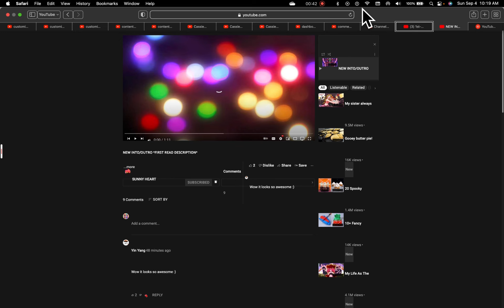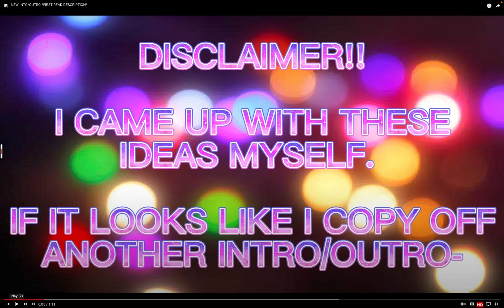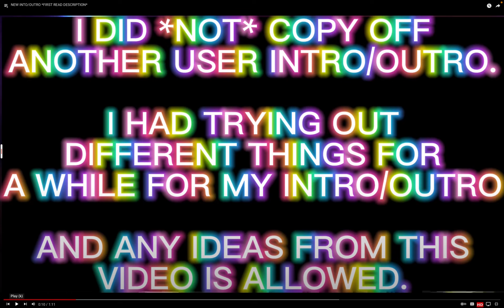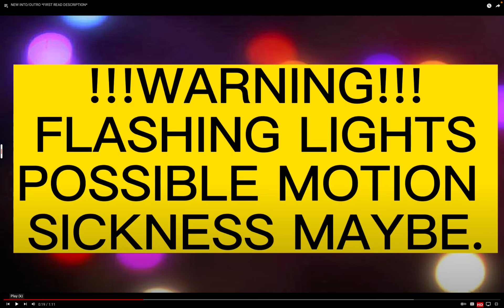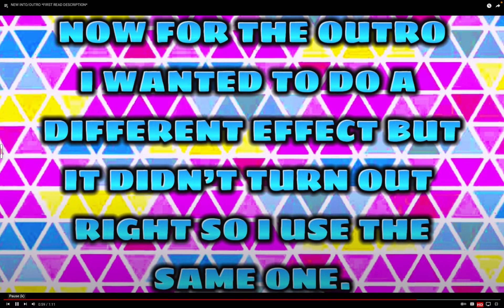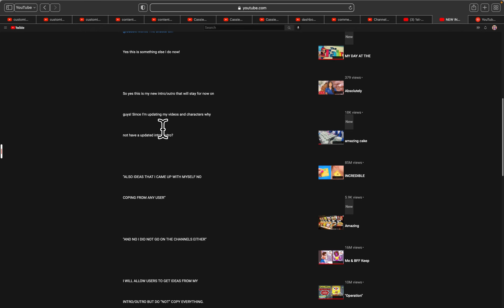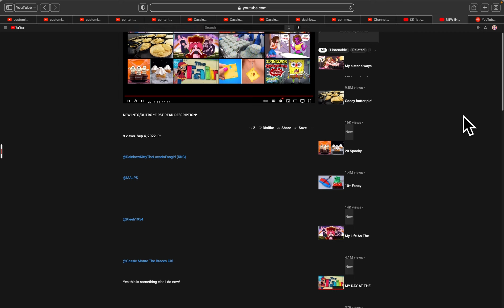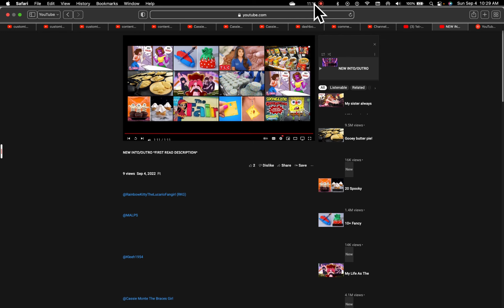(Full Title/NEW INTRO/OUTRO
(Full Title: @CassieMonte2020 Reacting NEW INTRO/OUTRO)

(Credit to @sunnyheart7478)

And I ❤️ on how you mentioned me for the first time in your description that is so awesome!￼